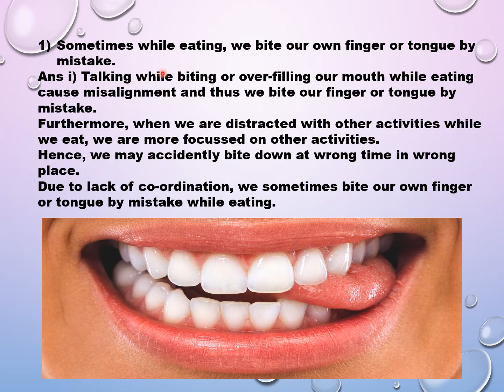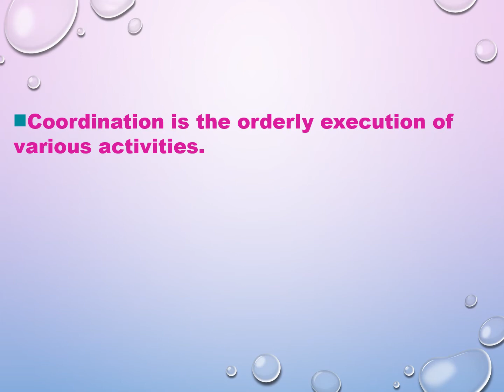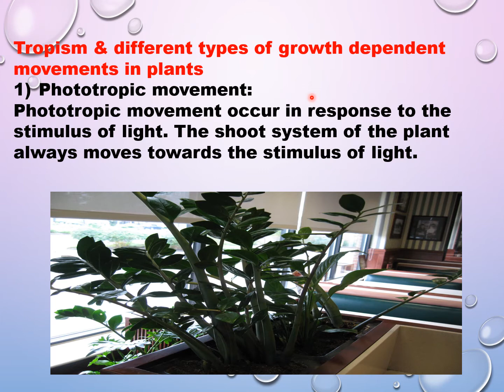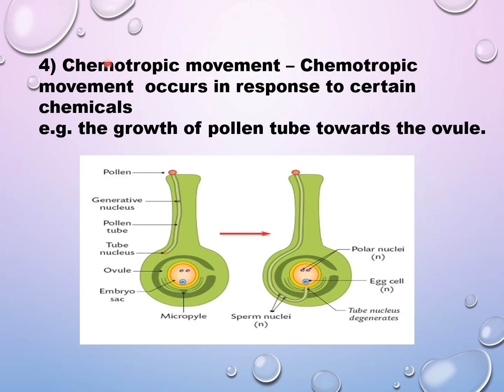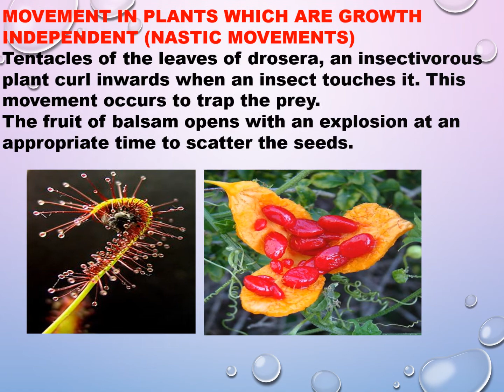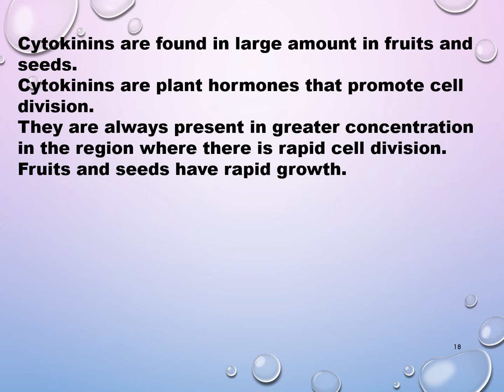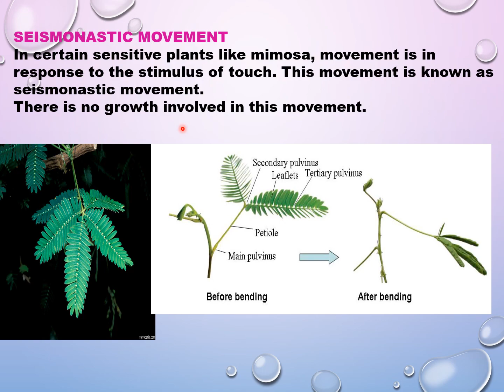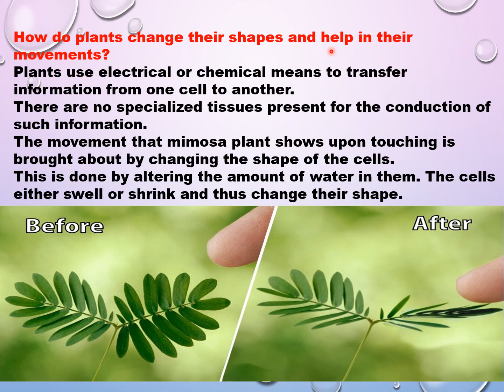STD IX SC II CH.15 LIFE PROCESSES IN LIVING ORGANISMS PART 5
Co-ordination in plants
All photos for the video are taken from google images